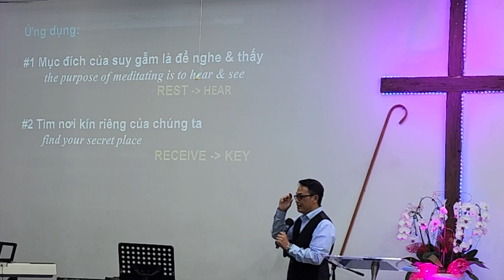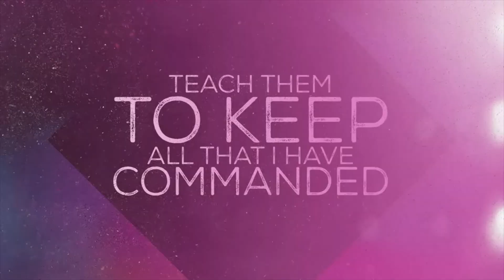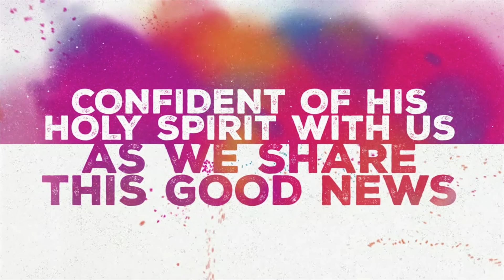Quyền năng của sự suy gẫm * Mục Sư Trương Trung Tín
HTPATV.org